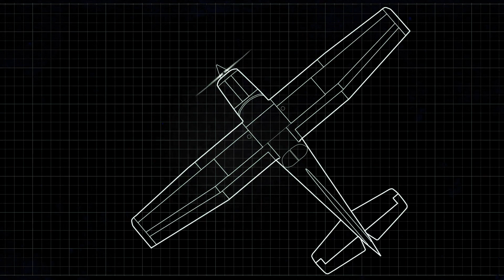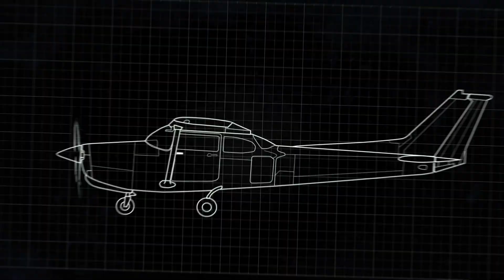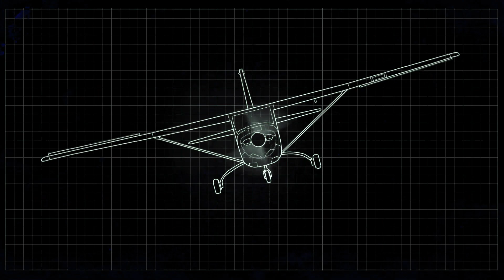What Happened To The Tailless Stealth Fighter?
I put a lot of effort into making my videos as high quality as possible. Would really appreciate a sub. Thanks :) and let me know what you thought about the video in general.

Its 1994, NASA and McDonnell Douglas- which Boeing would later acquire- embark on a daring mission: to build a prototype for the next generation of US Air Force fighters. This time however stealth technology would take center stage in the development process for the first time. What they came up with was the X36, a plane that on paper, shouldn't even be able to fly. It was designed to fly without a tail -  a part essential in controlling and stabilizing an aircraft during flight, essential for an aircraft.  This new concept for a tailless stealth fighter seemed like nothing more than a gamble but this plane would not only take to the skies but, nail a total of 31 successful flights shattering all expectations.

Removing an aircraft's tail causes many problems. For one without the tail, how do you control the aircraft in the first place? The tail of an aircraft is crucial for a reason. Without it, you have no rudder or elevators. That means you can’t stabilize, control, or even maneuver the aircraft during flight. These parts control the very fundamental movements of it. The rudder controls the yaw and is majorly responsible for all the steering and turning of the aircraft. The elevators change the pitch or the angle of attack of the plane and control the ascent and descent of the aircraft. You can probably see why without a tail, an aircraft is uncontrollable and its really a disaster waiting to happen.

These problems make this idea to remove the tail entirely sound pretty stupid. But there was a reason. The thinking was that without the tail the aircraft would be both stealthier, more efficient, and more agile. But how? Well, removing the tail meant that the plane would have a smaller radar cross-section while being easier to cover in radar-absorbent materials. The X36 would also be lighter without the tail section and would encounter less drag due to its now even more streamlined shape. Engineers believed that this design would enhance maneuverability and extend range and larger payload opening up possibilities for a wide array of missions.

But before the X36 could prove its groundbreaking design, the engineers would first have to find a way to control the aircraft. To achieve this, they shifted the main wing towards the rear of the plane and attached canards near the front to stabilize and help control the pitch of the plane. But they didn’t stop there. Split ailerons were added to control the roll and direction of the aircraft. But a real game-changer would be equipping the X-36 with advanced thrust vectoring nozzles like the ones we see in the f35s today. These would further increase stability but even after all that the plane, without a tail, was still inherently unstable. So on top of all of that, they also added a digital fly-by-wire control system, developed with some commercially available components that would smoothen the motion of the aircraft

Finally, in May 1997 the world watched in astonishment as the X-36 took to the skies, not just once but 31 times exceeding all project goals. The revolutionary plane proved that tailless fighters were not only more maneuverable but stealthier and more efficient, ideal for a fighter. The plane’s unique and pilotless design meant they could withstand significant damage and take a much harder hit if necessary making them ideal for future roles as a drone fighter or as an autonomous combat support drone to aid fifth-gen fighters in a kind of wolf pack tactic. Despite the successes of the program, today there have been no reports of further development of the X36. Nevertheless, the X-36 would ultimately prove that tailless fighter aircraft were possible and that maybe they could be the future. What do you think tho?